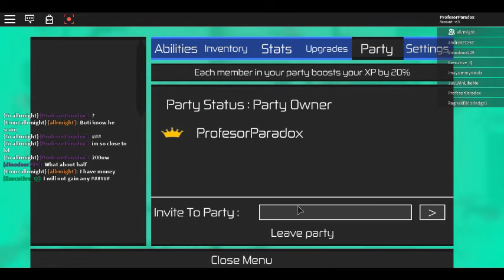Farming in Heroes Online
In today's video i will be farming Dabi. Nothing else.